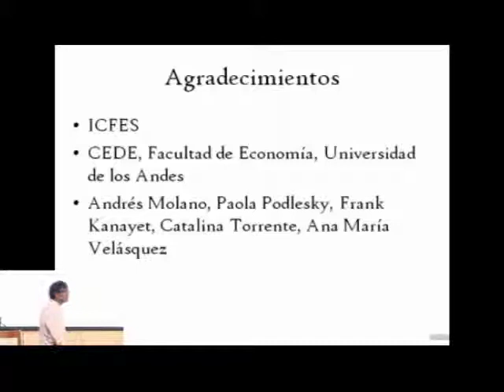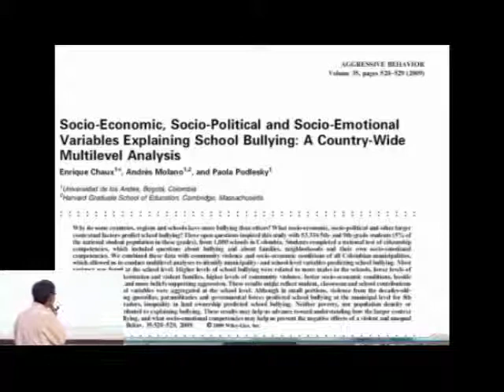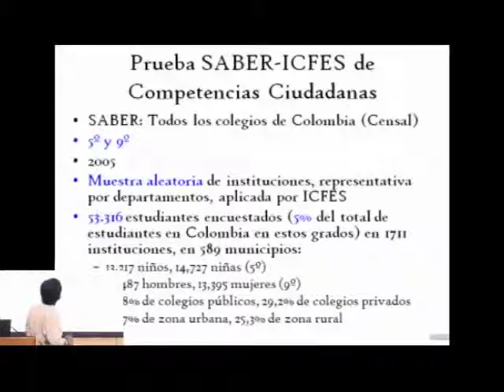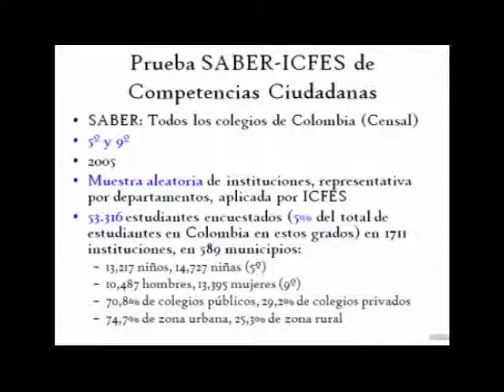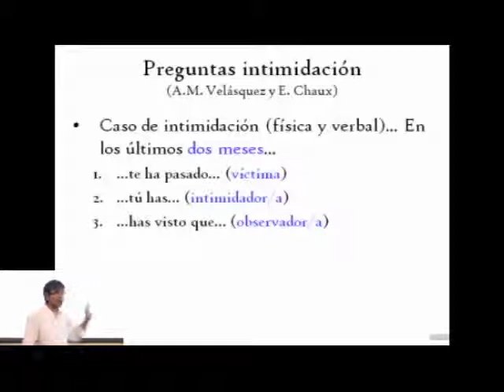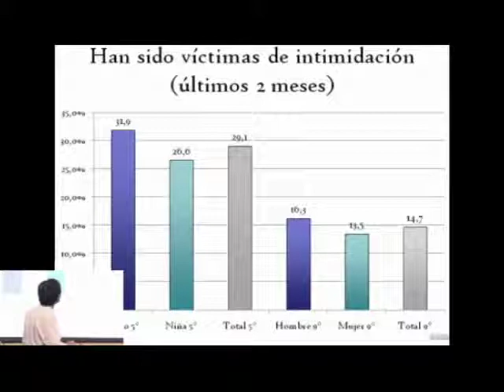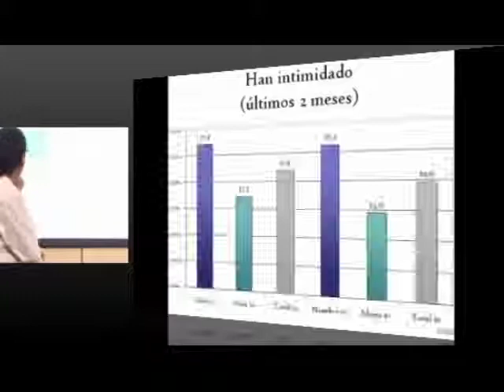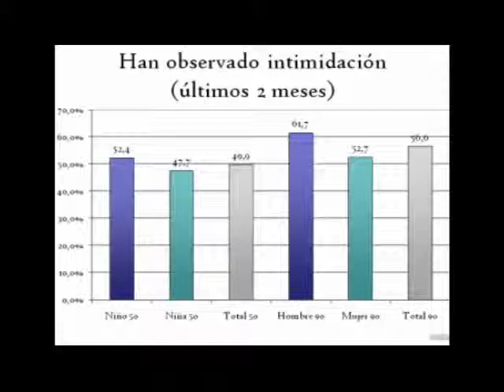Enrique Chaux. Doctor en Educación. Profesor de la Universidad de los Andes Parte 1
Variables socio-económicas, socio-políticas y socio-emocionales que explican la intimidación escolar. Un análisis multinivel para Colombia.